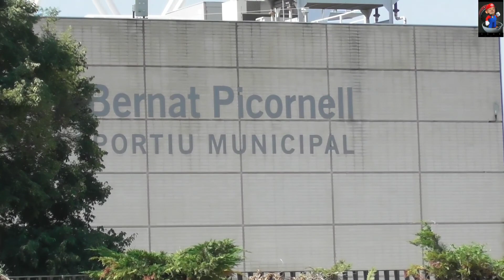Plaza España Barcelona y alrededores,, Junio 2021